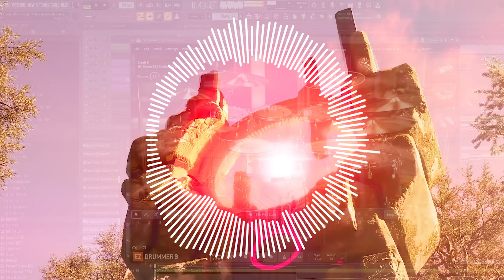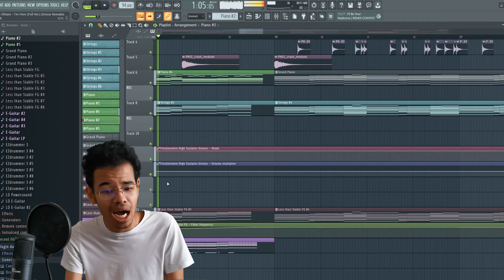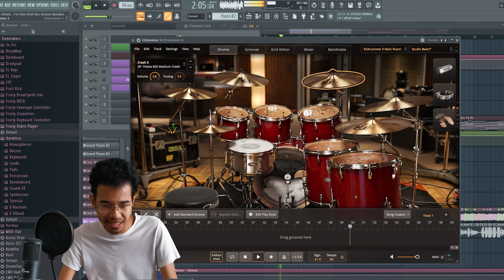Sonic Frontiers (2022) | Tomoya Ohtani - I'm Here (Full Ver.) (Eresse Remake & Cover)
I'm Here Full Version Cover Song ⚔️

Powerful, Faster and especially... BETTER! My cover on the full version of the song "I'm Here" from the upcoming game "Sonic Frontiers" is finally out! I hope you're all ready for it!

Featuring Amy from Vocaloid.

🔥New website under construction, but available here if you are curious and still want to take a look:

Anyway, I won't monetize this channel here.